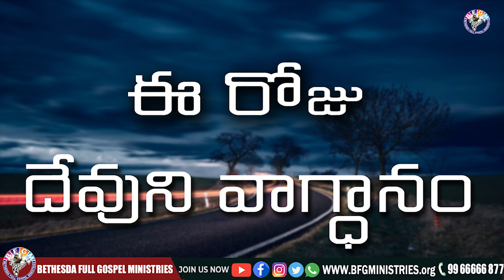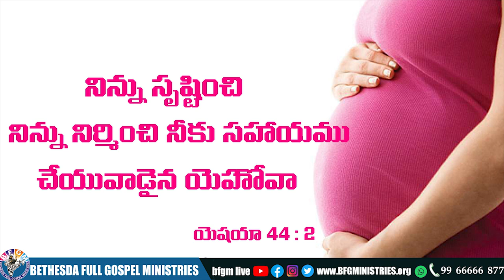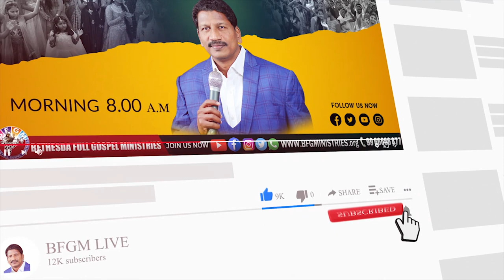Today's promise 12.03.2022 | BFGM LIVE